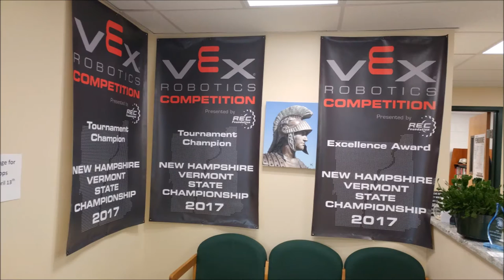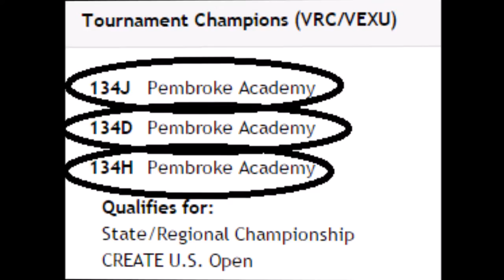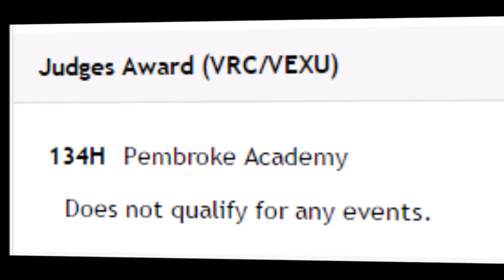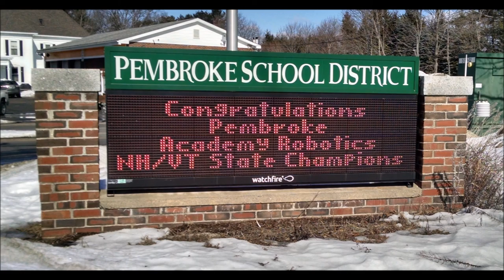2016 2017 134 year in review